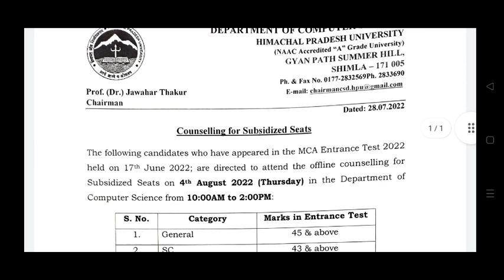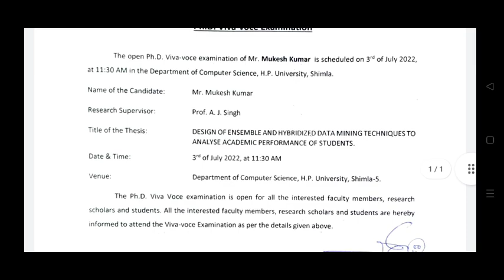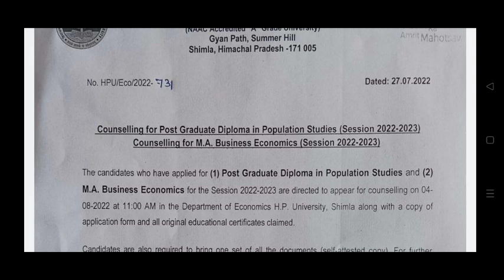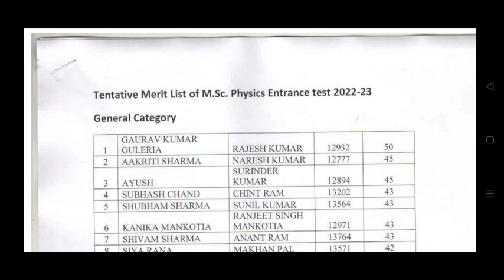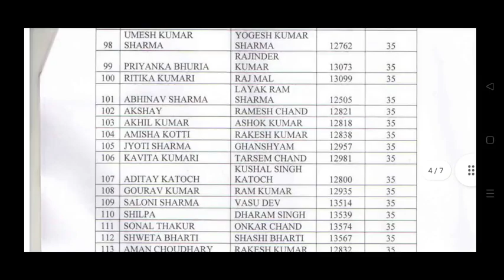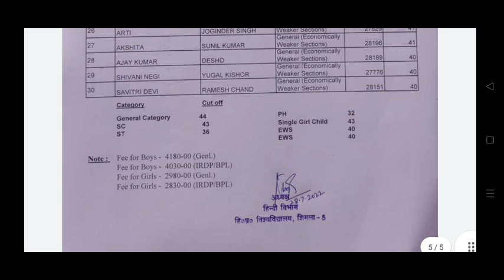HPU ने जारी की इन सभी की MERIT LIST||ये छात्र जा सकेंगे काउंसलिंग में